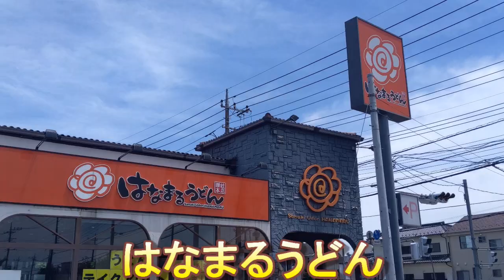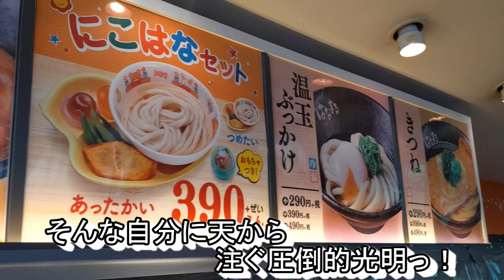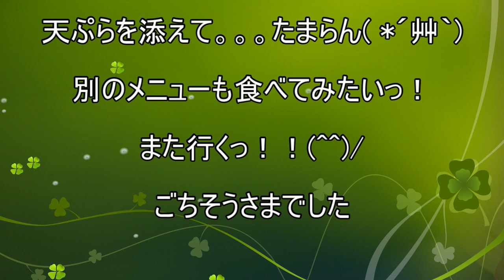【はなまるうどん】【とろ玉うどん】【野菜かき揚げ】【ちくわ磯辺揚げ】貧乏サラリーマンのランチ １４２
夏。。。暑い外をとろ玉というオアシスで癒す。。。
はなまるうどん初めてだけど寄ってみた♪
どんなおみせなんだ？？
とろ玉フェア開催中？
食べてみるしかねぇっ！(^^)/

今回のお店
はなまるうどん